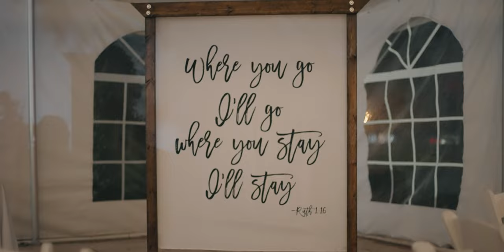Hana & Cody // Gin Creek // Wedding Film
A gorgeous Georgia wedding with all the southern charm.